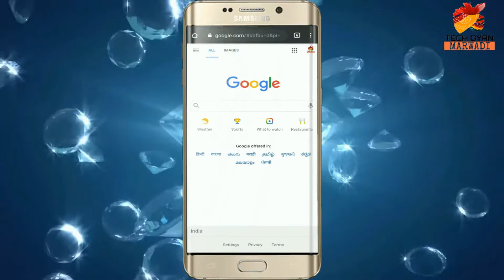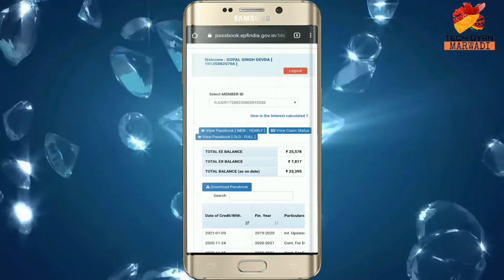How to check EPF Balance।। how to download PF passbook।।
Is video mein maine aapko EPF balance check karna bataya hai. Aap aasani se apne mobile se Ghar Baithe aap ka PF balance check kar sakte hain.

Also See.

Tech Gyan Marwadi